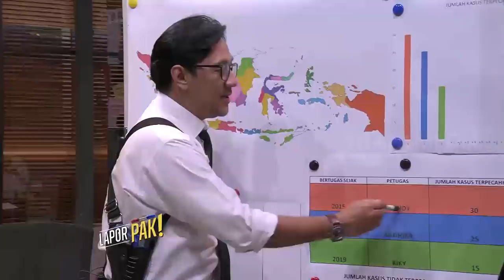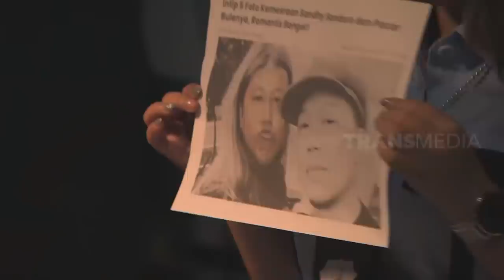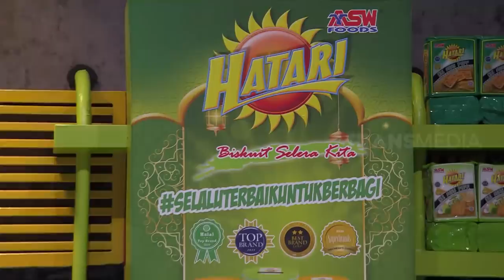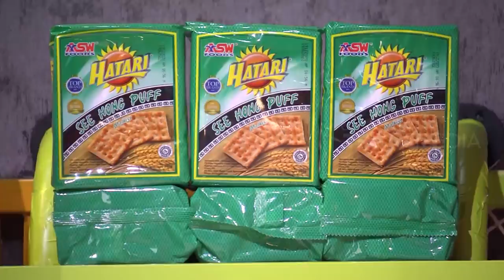[FULL] SANDHY SONDORO NGAMEN DI KANTOR POLISI | LAPOR PAK! (16/04/21)